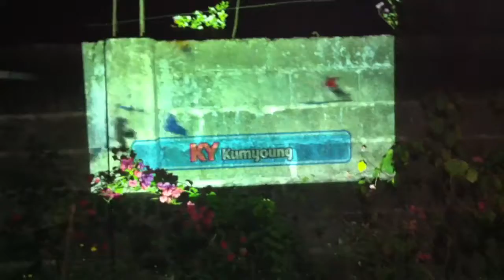cant be with u tonight/karaoke time